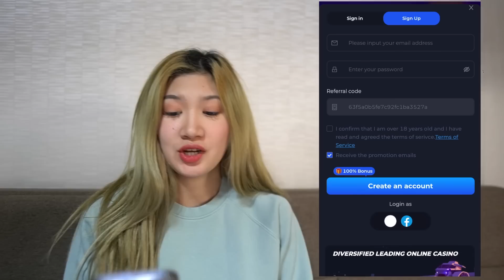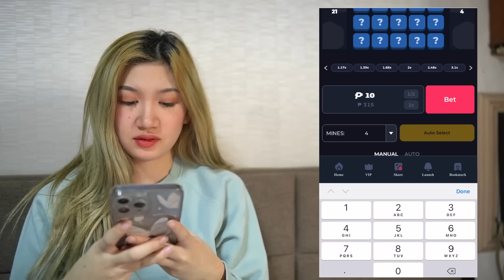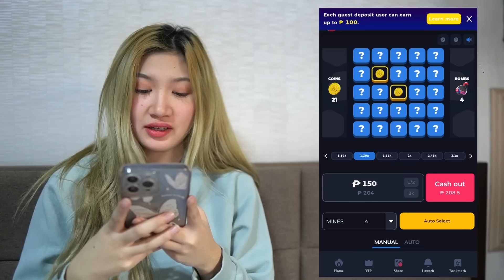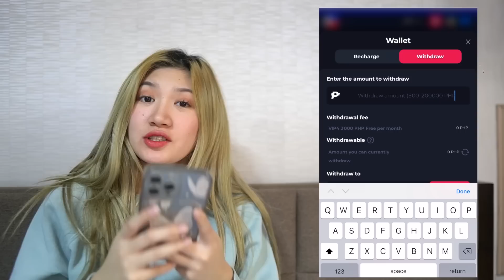My life update! 🤍🤰